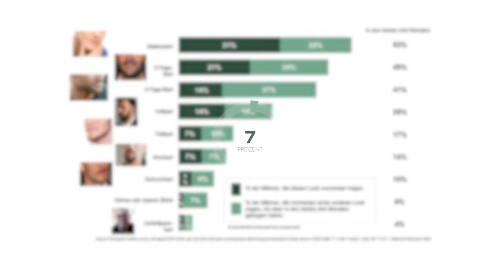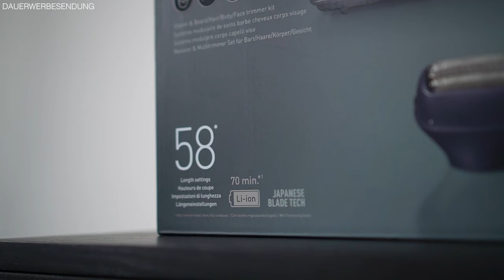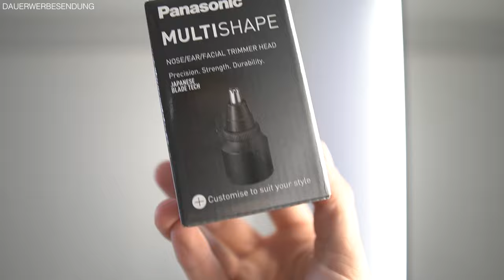TOP Bart Styles für Männer mit dem Panasonic Multishape ● BART TRIMMEN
Code: 20SHAPE2023

für Panasonic X-SHAPE MSD Artikel Nummer 2888019

Heute dreht sich alles mal wieder alles um das Thema „Bart“ bzw. „Bart trimmen“ und dabei stelle ich euch den neuen innovativen X-Shape Barttrimmer, das innovative Multishape-System von Panasonic vor! Ich zeige euch eine breite Palette von unterschiedlichen Bartstyles, die dir jede Menge Inspiration für das nächste Barttrimmen bieten. Egal, ob du dich für einen klassischen Vollbart, einen markanten Schnurrbart oder einen angesagten 3-Tage-Bart entscheidest, für jeden Geschmack und Stil etwas dabei! Von einer sehr vollen Bartsituation trimme ich mir den Bart step by step herunter und ich bin sehr gespannt, welcher Bartstyle euch am besten gefällt! Bereit, deinen Bart auf das nächste Level zu bringen?

*Anzeige / Werbung Dieses Video wurde in Zusammenarbeit mit Mediamarkt Saturn und Panasonic produziert."

*Anzeige / Werbung
Dieses Video wurde in Zusammenarbeit mit Mediamarkt Staurn und Panasonic produziert.